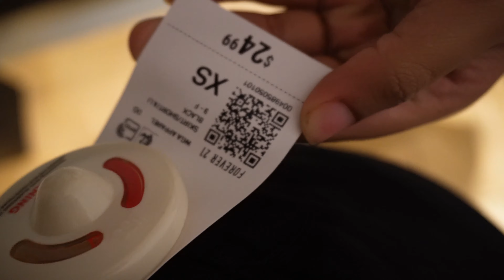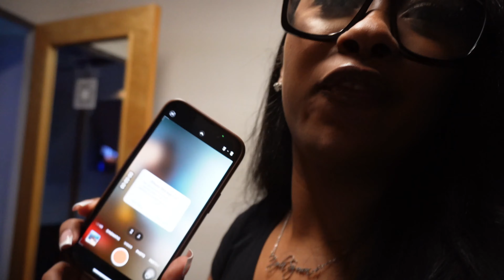productive weekend diaries ♡ photoshoot, quick maintenance, shopping | Nyla Symone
amazon lashes

- symone planners! Easy Digital Planners
- amazon storefront

What Would Nyla Do?
FAQ:
What do you edit with? iMovie + CapCut
What camera do you use? Sony ZV E 10

ily ttyl!! :)